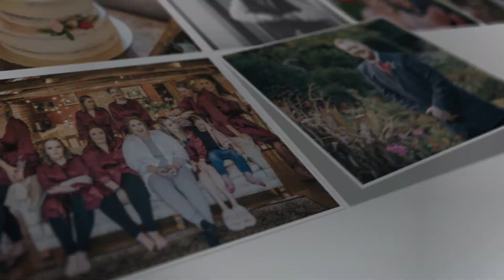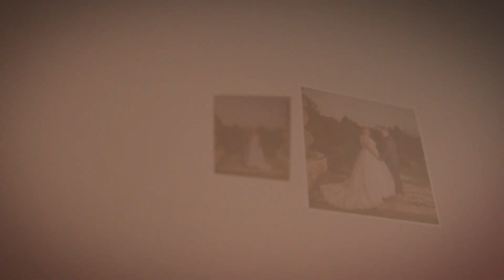Chloe & Craig wedding 2022